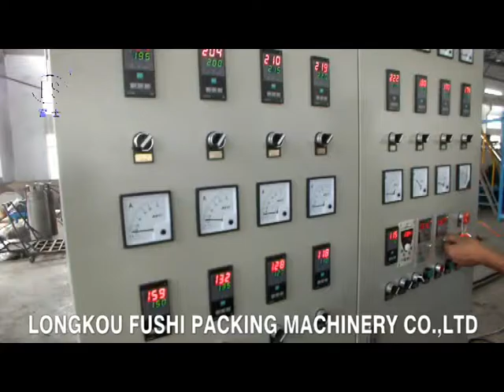PS Foam Sheet Extrusion Line